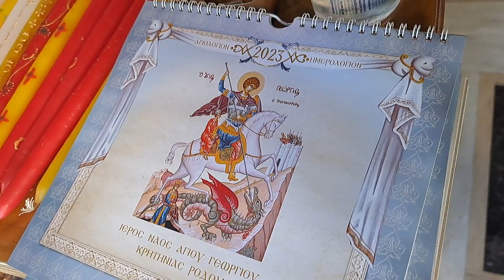Inside a beautiful Greek Orthodox Church in Kritinia, Rhodes, Greece.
This video shows you the inside of the really beautiful Greek Orthodox church in Kritinia on the isle of Rhodes in Greece. Hidden in this very little village, with not more than 200 residents, it is a nice church to see. Typical Greek as well, with the whole experience, climbing a small stair, going through an iron gate, walking over a small stoned pavement. Really great! Candles directly behind the door on the left, holy icons, for honoring reasons on the right. Greek Eastern is often at a different time than the rest of the world. Simple and basic chairs. Walls full with paintings and frescoes of religious scenes and closing up this video with a sneak peak in the backroom of the priest. Enjoy visiting Greek churches! As long as you wear normal clothing and act respectfully, you will always be welcome!
Tämä video näyttää todella kauniin kreikkalaisortodoksisen kirkon sisältä Kritiniassa Rodoksen saarella Kreikassa. Piilotettu tähän hyvin pieneen kylään, jossa on enintään 200 asukasta, se on mukava kirkko nähdä. Tyypillinen kreikkalainen myös, koko kokemuksen kera, kiipeämällä pienellä portaalla, kulkemalla rautaportin läpi, kävelemällä pienen kivitetyn jalkakäytävän yli. Oikein mahtava! Vasemmalla suoraan oven takana kynttilät, oikealla pyhät ikonit kunnianosoitussyistä. Itä-Kreikka on usein eri aikaan kuin muu maailma. Yksinkertaiset ja perustuolit. Seinät täynnä maalauksia uskonnollisista kohtauksista ja tämän videon päätteeksi sneak peak papin takahuoneessa. Nauti vierailustasi kreikkalaisissa kirkoissa! Niin kauan kuin käytät normaaleja vaatteita ja toimit kunnioittavasti, olet aina tervetullut!
Deze video toont je de binnenkant van de werkelijk prachtige Grieks-orthodoxe kerk in Kritinia op het eiland Rhodos in Griekenland. Verscholen in dit piepkleine dorpje, met niet meer dan 200 inwoners, is het een leuk kerkje om te zien. Typisch Grieks ook, met de hele ervaring, een kleine trap oplopen, door een ijzeren hek gaan, over een stenen plaveisel lopen. Echt geweldig! Kaarsen direct achter de deur links, heilige iconen, om ereredenen rechts. Grieks Eastern is vaak op een ander tijdstip dan de rest van de wereld. Eenvoudige en eenvoudige stoelen. Muren vol met schilderijen van religieuze taferelen en deze video afsluitend met een sneak peak in de achterkamer van de priester. Geniet van het bezoeken van Griekse kerken! Zolang je normale kleding draagt en je respectvol gedraagt, ben je altijd welkom!
Cette vidéo vous montre l'intérieur de la très belle église orthodoxe grecque de Kritinia sur l'île de Rhodes en Grèce. Cachée dans ce tout petit village, avec pas plus de 200 habitants, c'est une belle église à voir. Grec typique aussi, avec toute l'expérience, monter un petit escalier, franchir une porte en fer, marcher sur un petit trottoir de pierre. Vraiment super! Bougies directement derrière la porte à gauche, icônes saintes, pour des raisons d'honneur à droite. L'Est grec est souvent à une heure différente de celle du reste du monde. Chaises simples et basiques. Murs pleins de peintures de scènes religieuses et fermeture de cette vidéo avec un avant-goût dans l'arrière-boutique du prêtre. Profitez de visiter les églises grecques! Tant que vous portez des vêtements normaux et que vous agissez avec respect, vous serez toujours le bienvenu !
Ten film pokazuje wnętrze naprawdę pięknej grecko-prawosławnej cerkwi w Kritinia na wyspie Rodos w Grecji. Ukryty w tej bardzo małej wiosce, liczącej nie więcej niż 200 mieszkańców, jest to przyjemny kościół do zobaczenia. Również typowo grecki, z całym doświadczeniem, wspinaniem się po małych schodach, przechodzeniem przez żelazną bramę, chodzeniem po małym kamiennym chodniku. Naprawdę świetnie! Świece bezpośrednio za drzwiami po lewej, święte ikony, ze względów honorowych po prawej. Grecki wschodni jest często w innym czasie niż reszta świata. Proste i podstawowe krzesła. Ściany pełne obrazów przedstawiających sceny religijne, a film zamykamy zajawką na zapleczu księdza. Ciesz się odwiedzaniem greckich kościołów! Tak długo, jak nosisz normalne ubranie i zachowujesz się z szacunkiem, zawsze będziesz mile widziany!
Den här videon visar insidan av den riktigt vackra grekisk-ortodoxa kyrkan i Kritinia på ön Rhodos i Grekland. Gömd i denna mycket lilla by, med inte mer än 200 invånare, är det en trevlig kyrka att se. Typiskt grekiskt också, med hela upplevelsen, klättra upp för en liten trappa, gå genom en järngrind, gå över en liten stenad trottoar. Riktigt bra! Ljus direkt bakom dörren till vänster, heliga ikoner, av hedrande skäl till höger. Grekiska östra är ofta vid en annan tidpunkt än resten av världen. Enkla och enkla stolar. Väggar fulla med målningar av religiösa scener och avslutar den här videon med en sneak peak i prästens bakrum. Njut av att besöka grekiska kyrkor! Så länge du bär vanliga kläder och agerar respektfullt är du alltid välkommen!